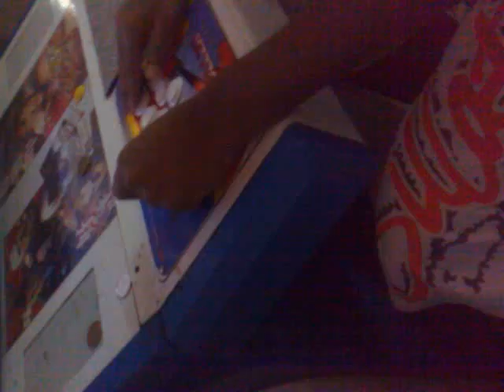STREET FIGHTER IV - KEN SCRUB CAUGHT IN ACTION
Sorry I forgot to tilt the clip, but you will get the idea anyways.

I was in Happy Land Arcade down here in AbuDhabi, when I saw this Indian dude playing ken, sadly he thought he was a good player.. He had a very unique way of doing moves.. So I decided to share his amazing method with you guys. Enjoy, BTW the other player also sucks..

Just an extra info, The SFIV arcade there need real buttons. The whole arcade there sucks, its an old building that needs a full maintenance..